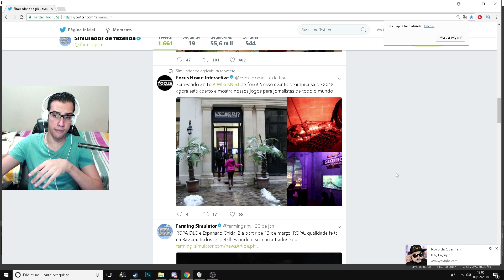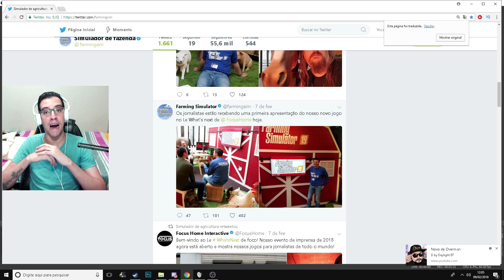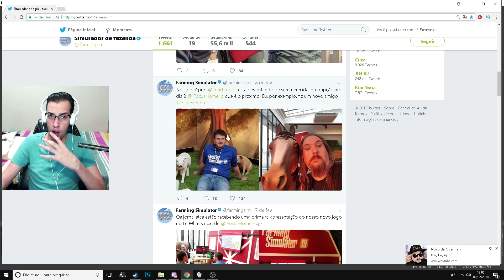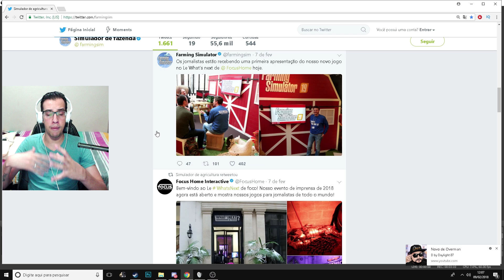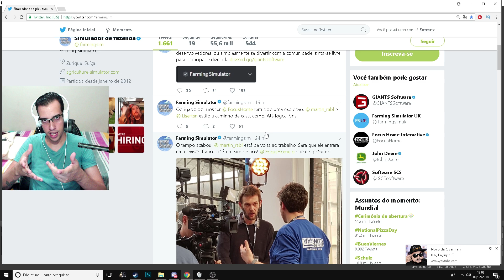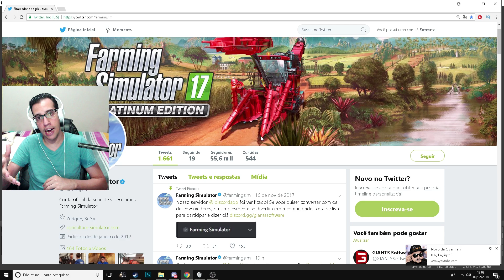FARMING SIMULATOR 19 CONFIRMADO!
Farming Simulator 19 - Galera ainda não é OFICIAL mais é uma EVIDÊNCIA MUITO SÓLIDA DE QUE O FARMING SIMULATOR 2019 ESTÁ VINDO!

Button Box com 14 Funções, funciona em vários jogos como Euro Truck Simulator 2 e Farming Simulator 17!

- PLACA MÃE: GIGABYTE H170 GAMING 3 DDR3
- PROCESSADOR: INTEL CORE i7 7700 SKYLAKE
- PLACA DE VÍDE: G-FORCE GTX 1070 G1 GAMING 8GB
- 2 PENTES MEMÓRIA: 8GB DDR3 HIPER-X TOTAL 16GB
- FONTE: GX-500W